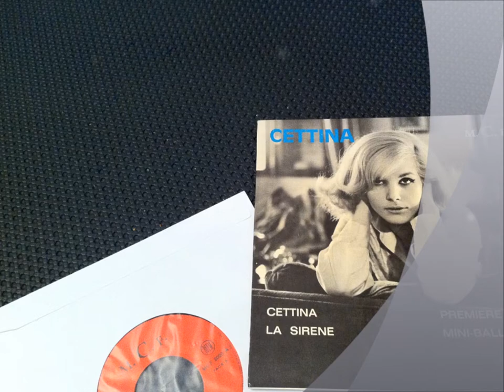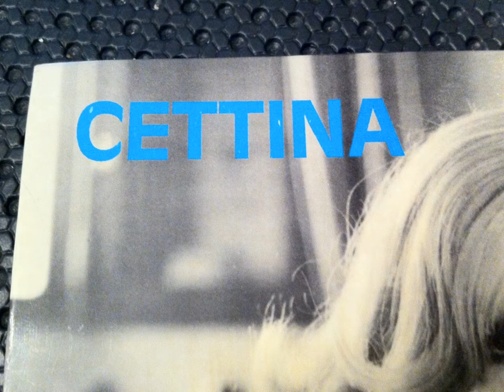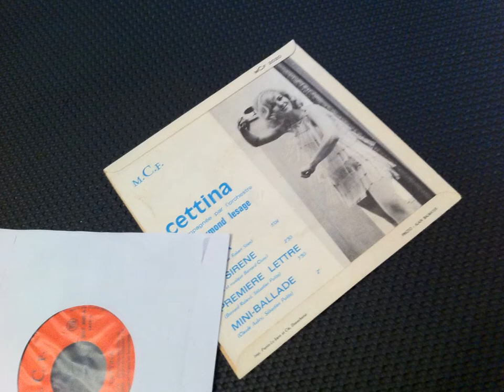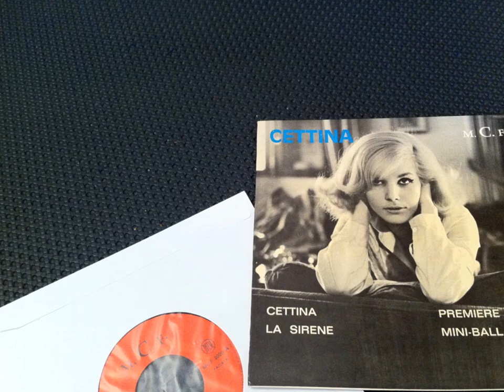CETTINA , Cettina ( FRENCH POP JERK )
CETTINA , Cettina